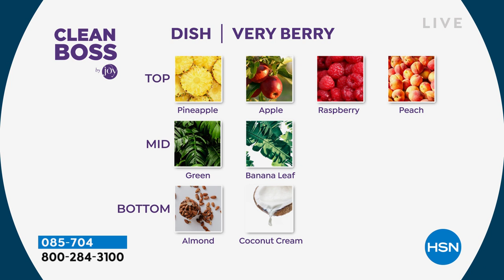HSN | CleanBoss by Joy 04.29.2022 - 12 PM